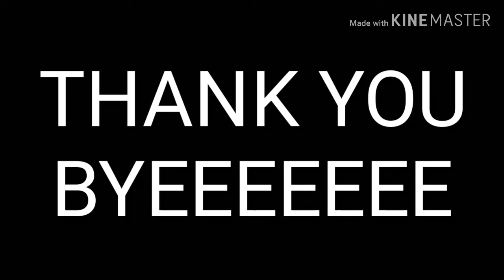Our 1st VLOG❤